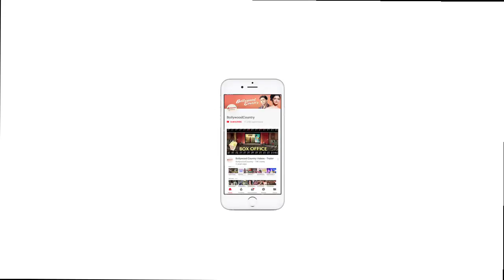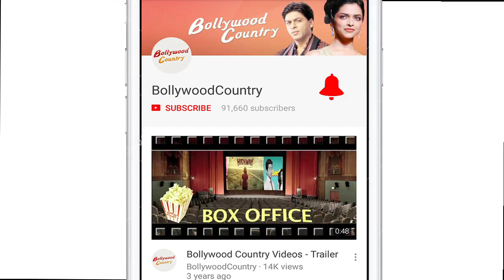“Tab Bhi Tu” SONG OUT | Varun’s Broken Heart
Actor Varun Dhawan has taken a break from the shooting schedule of "Sui Dhaaga" to launch a song from his upcoming film "October" in New Delhi.  Varun, who is in the national capital to shoot "Sui Dhaaga", has taken some time out of his current shooting schedule to launch "Tab Bhi Tu". The song highlights the complexity of the relationship between the leads essayed by Varun and Banita Sandhu. It presents a track that depicts the heart ache that comes with true love. The song has been sung by Pakistani singer Rahat Fateh Ali Khan, read a statement.